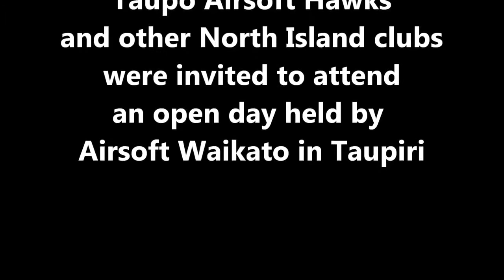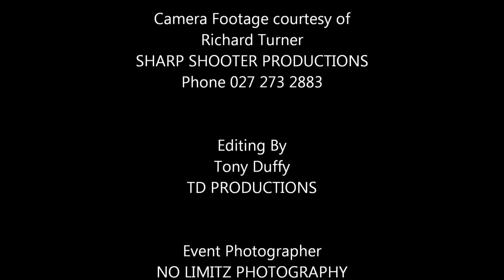Airsoft Waikato Event Widow Woods 27th April 2014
Footage taken by Taupo Airsoft Hawks Videographer while attending our event. Cheers for their support in promoting the sport.